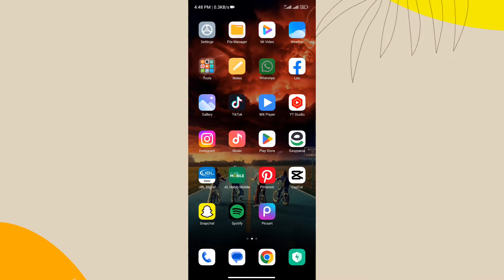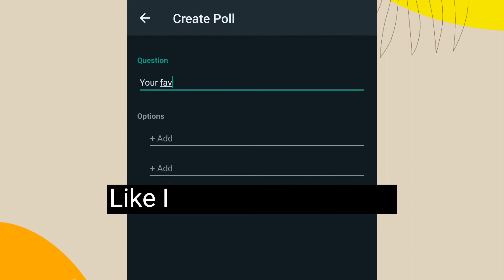How To Create A Poll Question On Whatsapp |New Feature 2022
Today i will guide you How To Create A Poll Question On Whatsapp in Android and iphonre